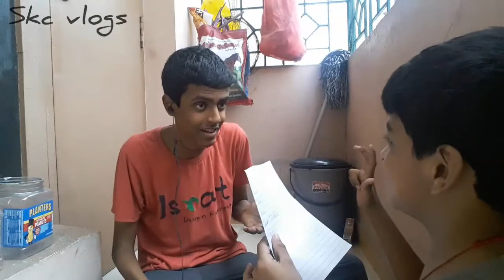Whisper Challenge || skc Vlogs